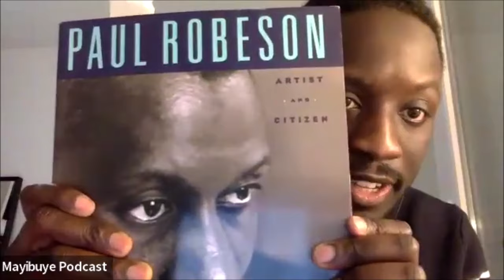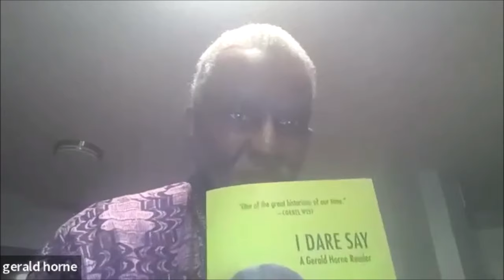Mayibuye! Series with Dr. Gerald Horne, Episode One: The Revolutionary Life & Legacy of Paul Robeson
February 25th, 2024, "The Revolutionary Life & Legacy of Paul Robeson." The first episode of Mayibuye!